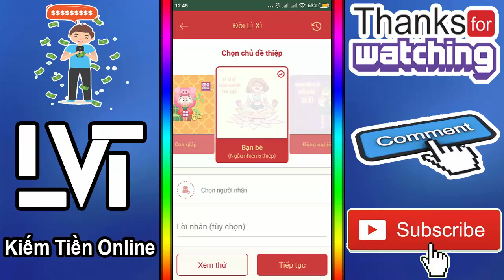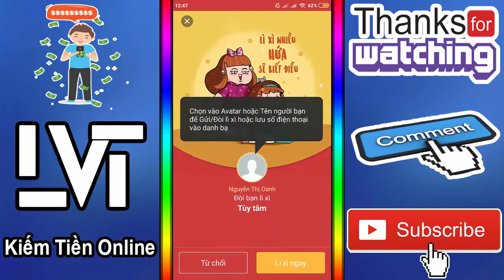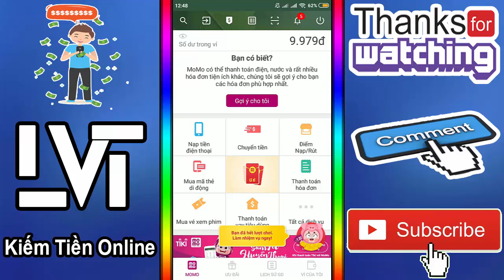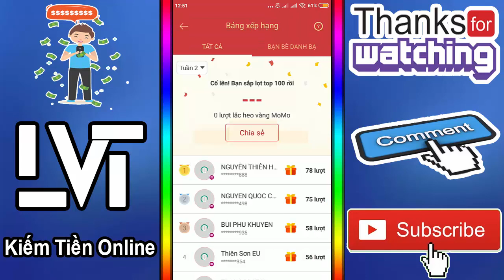Lắc Xì Momo Kiếm Vé Chia 2 tỷ - App Momo - LVT | Kiếm Tiền Online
Sđt Chéo của mình: 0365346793